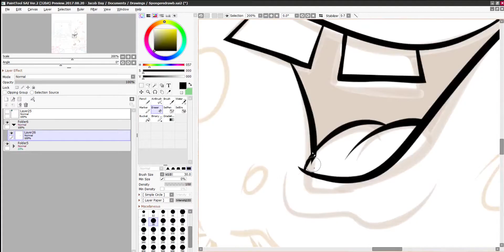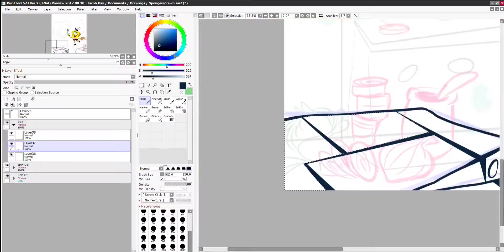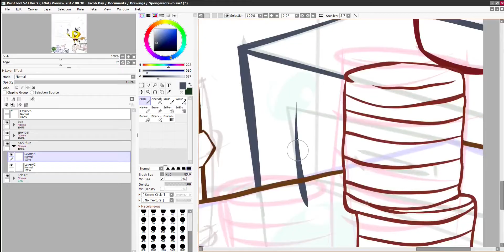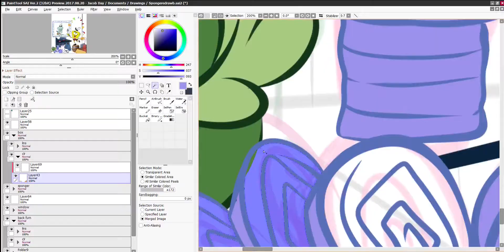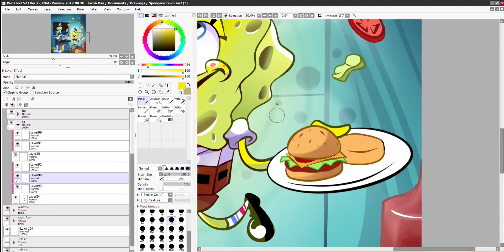"Good morning Krustey Krew!" - Spongebob Squarepants Speeddraw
Spongebob Squarepants owned by Nickelodeon